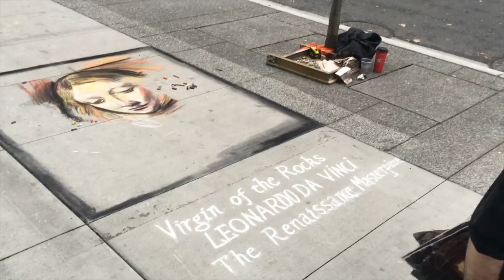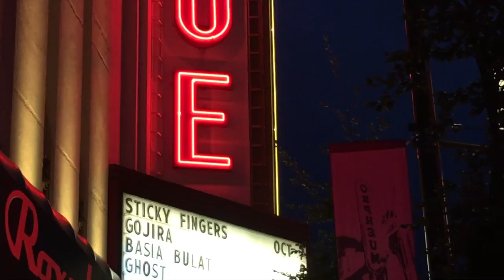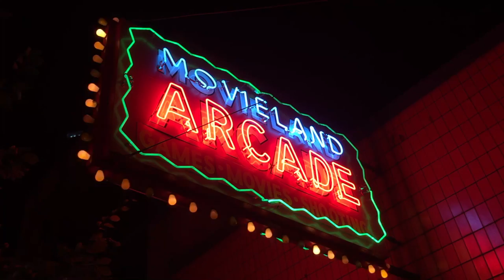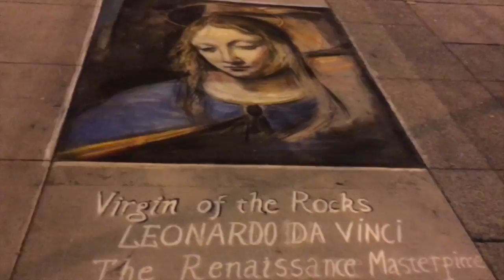First Concert in Three Years! // Vlog .17